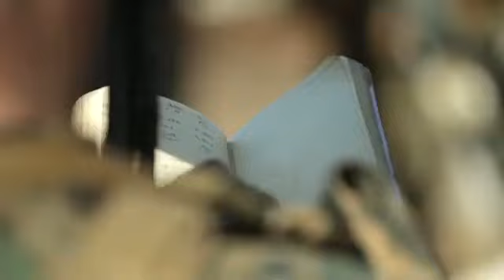Military Training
Military education and training is a process which intends to establish and improve the capabilities of military personnel in their respective roles. Military training may be voluntary or compulsory duty. It begins with recruit training, proceeds to education and training specific to military roles, and sometimes includes additional training during a military career. Directing staff are the military personnel who comprise the instructional staff at a military training institution. In some countries, military education and training are parts of the compulsory education. The organizers believe that military education can bring some benefits and experiences that cannot be obtained from normal class like setback education. Moreover, participants are able to learn more survival skills during the military education, like co-operations and resilience, which will help participants improve the capabilities of military personnel in their respective roles.